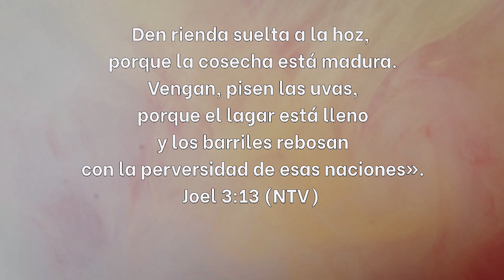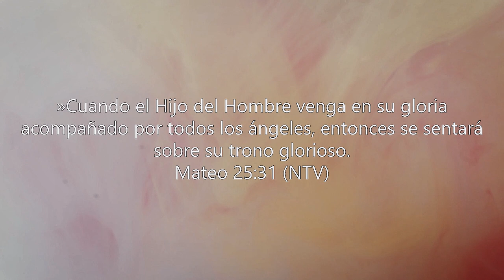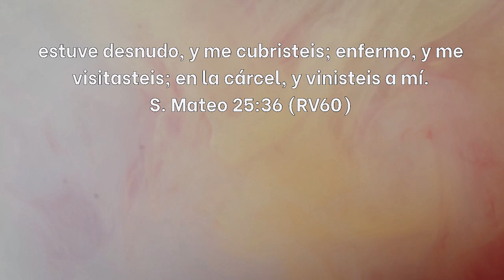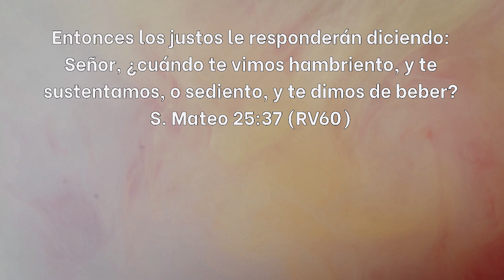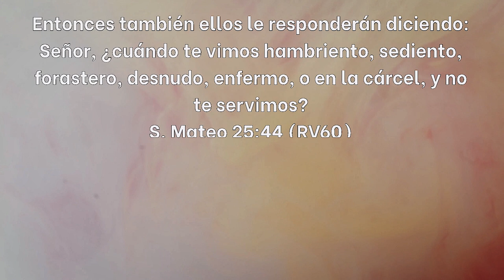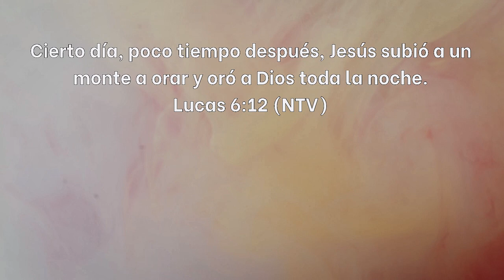Pr. Carlos Belart - ¿Qué es una decisión? - Domingo 13-06-21